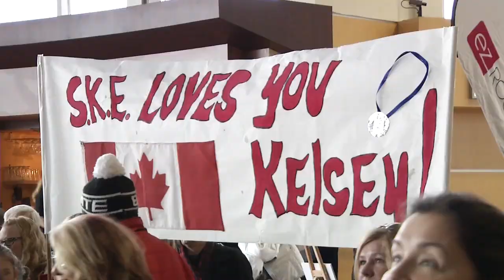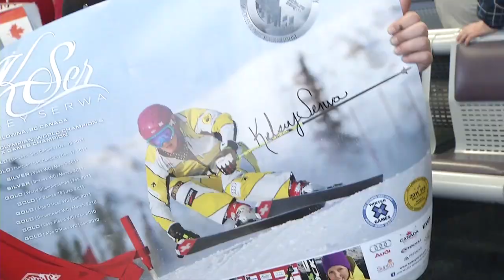Kelsey Serwa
The Olympic Silver Medalist receives a rousing welcome at Kelowna International Airport when she arrives from Sochi.